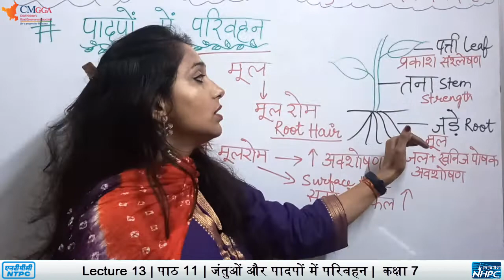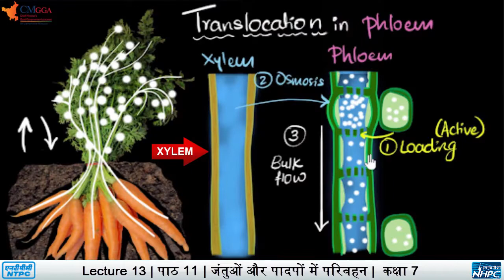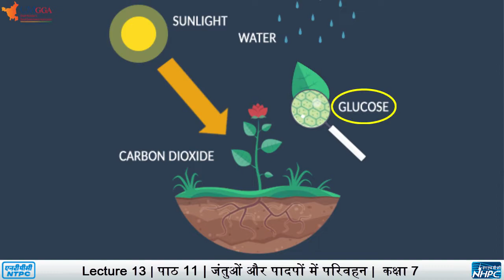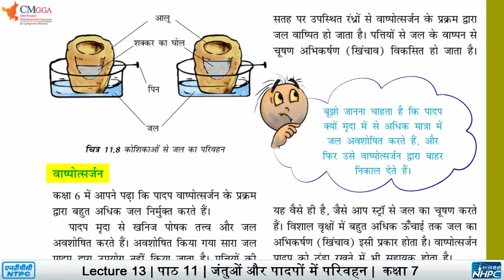Lecture 13 | Xylem (जाइलम) , Phloem (फ्लोएम) | पाठ 11 जंतुओं और पादपों में परिवहन | Class 7 Science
Lecture 13 by Neha Ma'am
जाइलम एवं फ्लोएम (Xylem And Phloem)